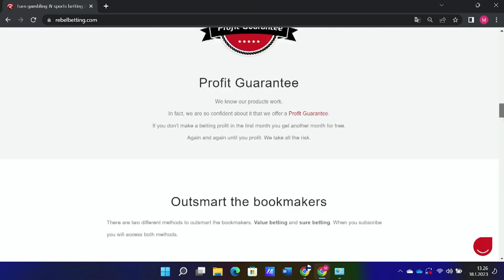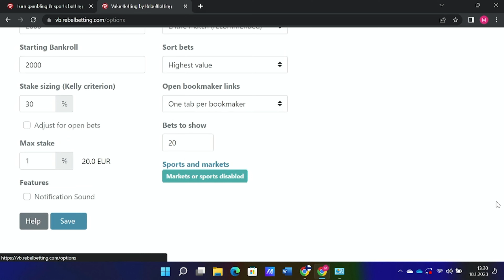Tee vedonlyönnistä ammattisi | 5 helppoa askelta (2024)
Vedonlyönti on taitolaji. Yli 95% vedonlyöjistä häviää rahaa pitkässä juoksussa, sillä heidän päätöksentekonsa ei perustu matematiikkaan, vaan tunnepohjaiseen arvailuun. Muuttamalla päätöksenteon datapohjaiseksi, saat vedonlyönnistä itsellesi merkittävän lisätulon - tai ammatin. Tämä ei vaadi minkäänlaista aiempaa kokemusta vedonlyönnistä tai kertoimien laskemisesta.

Näillä askeleilla muutat vedonlyönnin uhkapelaamisesta sijoittamiseksi:

1) Avaa tilit ainakin näihin 3 vedonlyöntisivustoon:

Unibet
Bet365
Campobet

2) Päätä vedonlyöntikassan suuruus. Hyvä kassa on suuruudeltaan sellainen, ettet tarvitse rahoja elämiseen seuraavaan 3-4 kuukauteen. Useimmat aloittavat 500-2000 euron kassoilla. Itse lähdin liikkeelle 2000 eurolla.

4) Aloitetaan voittava vedonlyönti, eli arvobetsaaminen.

5) Jatketaan prosessia. Äkkirikastumista ei tule tapahtumaan. Saatavilla on pieniä päivittäisiä voittoja, monta kertaa päivässä, joiden ansioista keskimääräinen aika aloituskassan tuplaamiselle on 3 kuukautta. Kun arvobetsamiseen sitoutuu pitkäjänteisesti, jää täysin varmasti voitolle tuhansien vetojen kuluessa. Pitkäjänteisyys on kaikki kaikessa.

Kommentoi, laita viestiä, kerro mitä haluat tietää lisää, miten voisin tehdä paremmin videoita, tms! Tarvittaessa myös Discord/Skype/Zoom -tapaaminen onnistuu alkuun auttamiseksi :)

PS. Muistathan, että vedonlyönti on Suomen lain mukaan sallitua vain 18-vuotta täyttäneille.